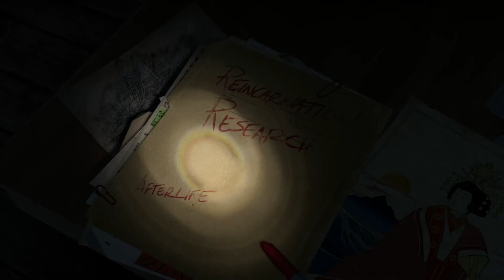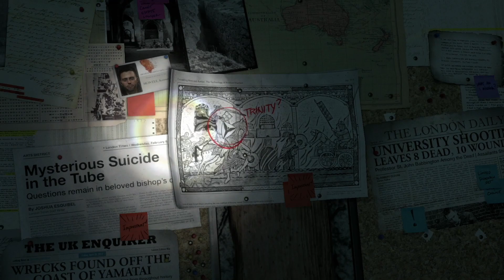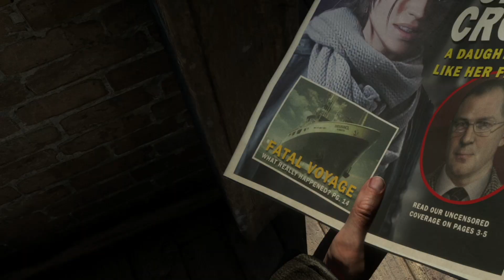Serenity Plays - Rise of the Tomb Raider - 1 - Syria (100%) - No Commentary No Survival Instincts.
Serenity Plays the Rise of the Tomb Raider - The first region of Syria - Watch as we obtain all secrets  of the region including the Hang 'Em High challenge. Gameplay using no Survival Instincts, which make it almost impossible to see some of the documents etc.

time codes
0:00 - Intro - The Mountain Peek
10:10 - London - Lara's Apartment
14:40 - Syria
16:35 - The Lost Tomb
25:55 - Challenge - Hang 'Em High
36:30 - Trinity and the Empty Tomb
40:35 - Croft Manor
44:50 - Northeastern Siberia